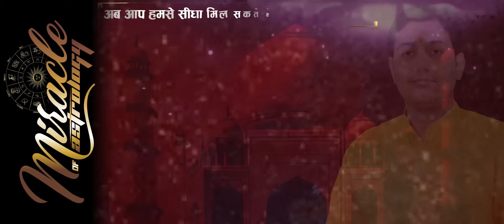शुक्र राशि परिवर्तन | 25 December 2023 |गोचर में शनि और राहु से दृष्ट होंगे शुक्र |मेष से मीन राशिफल